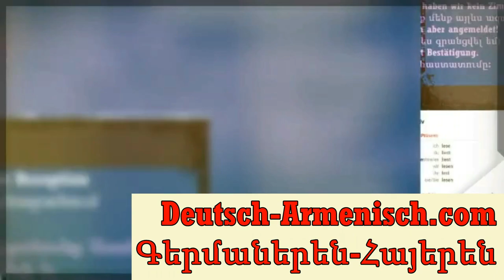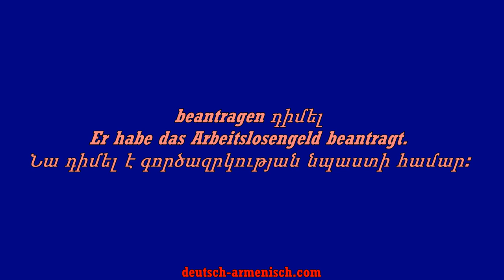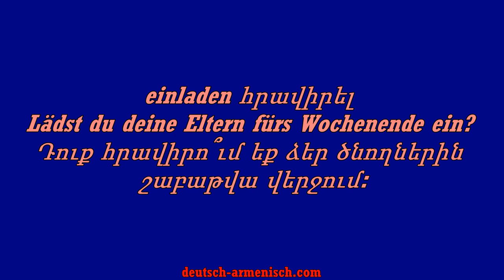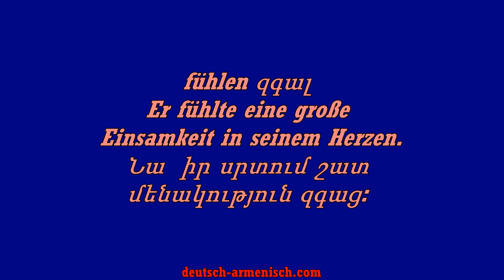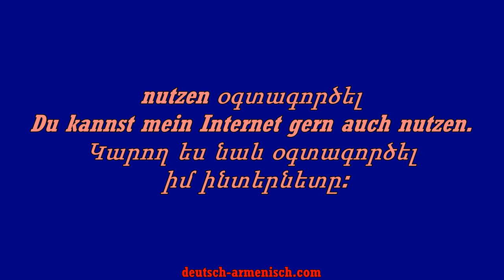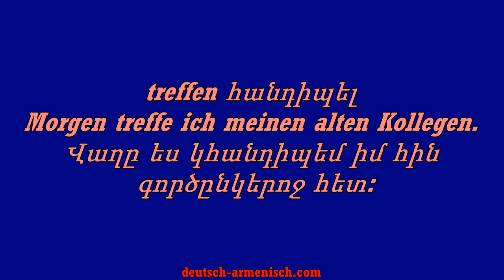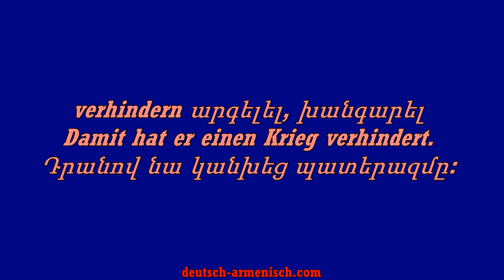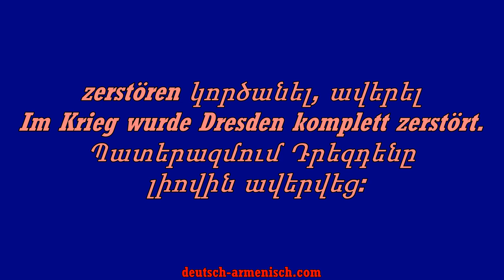wichtige verben mit akkusativ, armenische übersetzung ակուզատիվով դրվող ամենակարևոր բայեր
verben mit akkusativ, ակուզատիվով դրվող բայեր